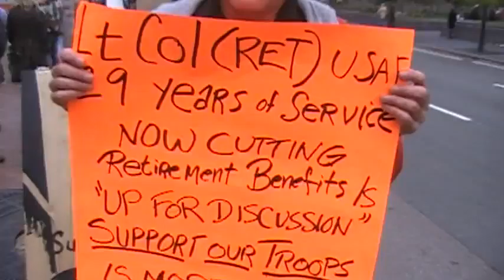NewsParticipation.com: Interview With A Retired US Army Lt.Col. At Occupy Boston.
This video shows a short interview by a citizen reporter with a retired US Lt. Col protesting at the Occupy Boston protests in Dewey Square.